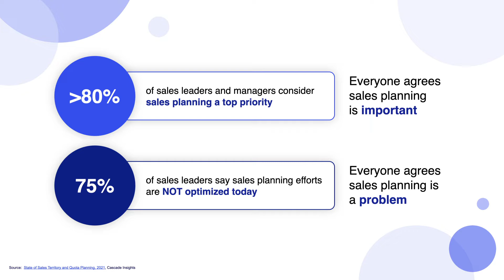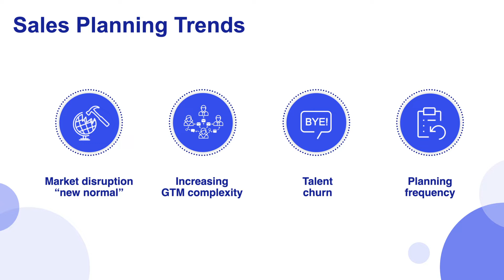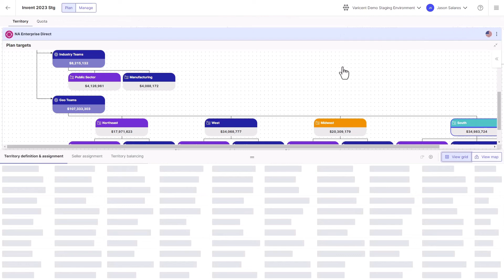Varicent BUILDS with Mapbox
Mapbox helps companies make better, data-driven decisions. Hear from the CMO of Varicent how they use Mapbox Boundaries to differentiate their product and help organizations plan more effective sales territories, especially in a geographically dispersed, post-pandemic world.

📈 Learn how you can leverage Mapbox Boundaries data to differentiate your products